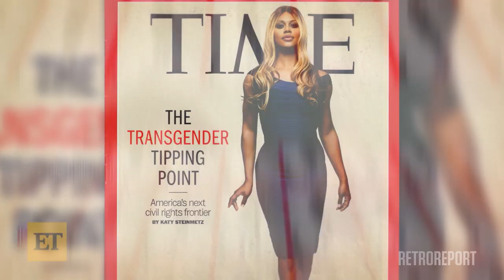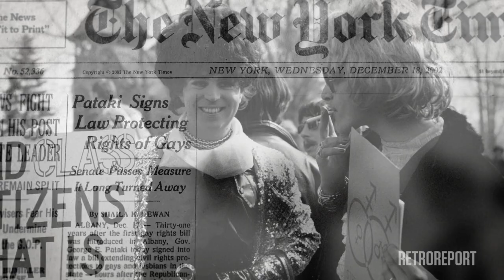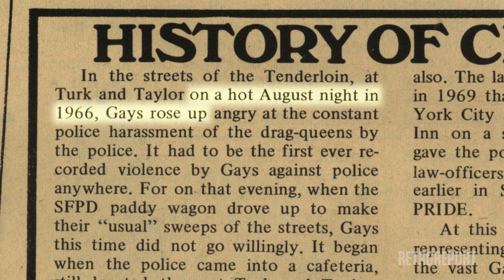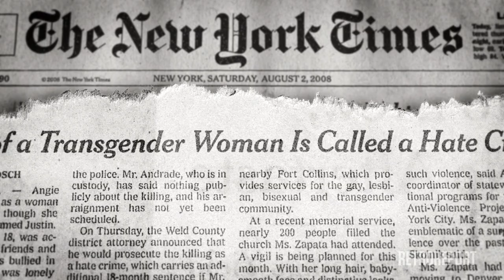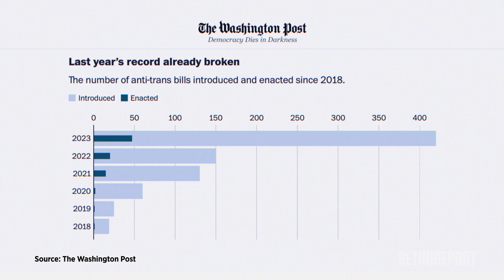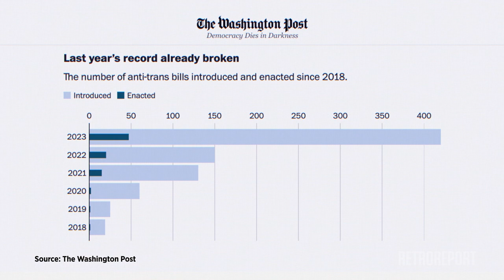Transgender Rights, Won Over Decades, Face New Restrictions | Retro Report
More than 50 years after the Stonewall uprising marked the birth of a movement for LGBTQ+ rights, transgender activists continue to push for inclusion. Lesson plan for educators